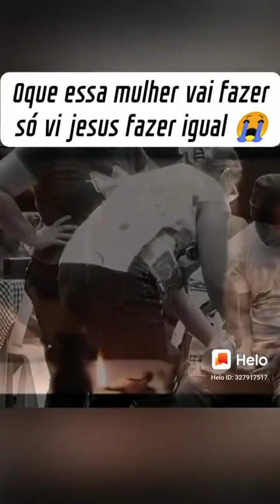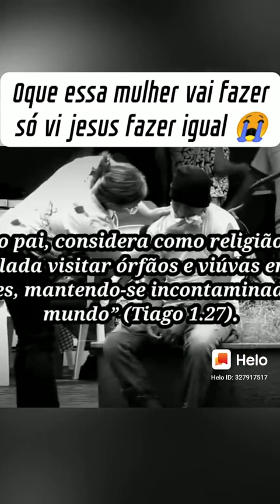de humanidade 👏 shorts